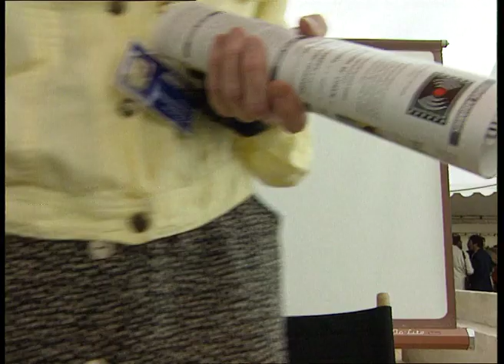Elena Pedrazzoli, è una pazzia che un film venga fatto e finito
Elena Pedrazzoli (Zurigo, 1962) è una produttrice cinematografica.

Co-fondatrice nel 1985 dell'azienda Peacock Film con sede a Zurigo.

Elena Pedrazzoli si racconta a Cannes nel 1998, intervistata da Alberto Veronese (regista di quello che poi è diventato il documentario Homo Cinematographicus), Edo Bertoglio e Vito Robbiani.